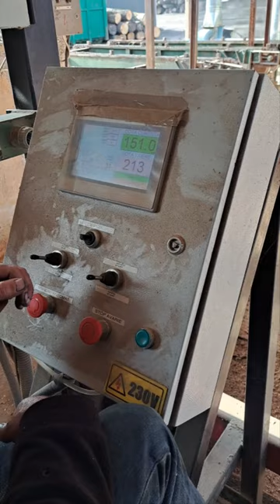Mebor HTZ 1200